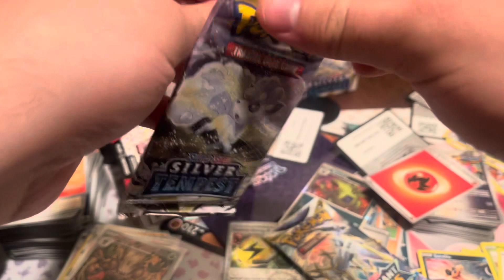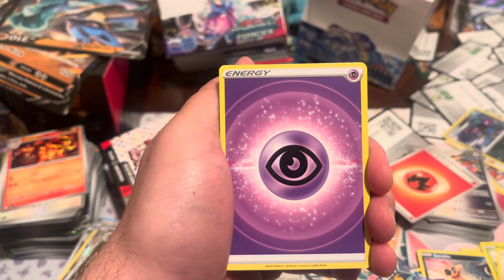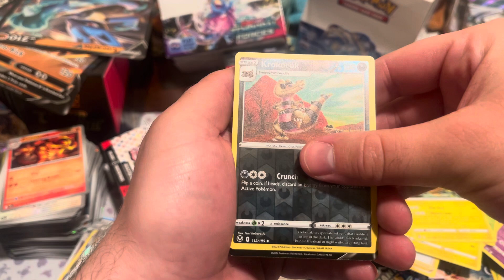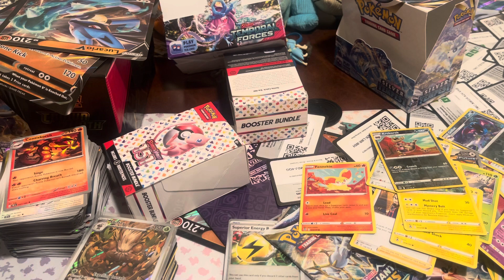Opening a Random Pack of Pokémon Cards Every Day for a Year: Day 184 - Buy SWSH While You Still Can!